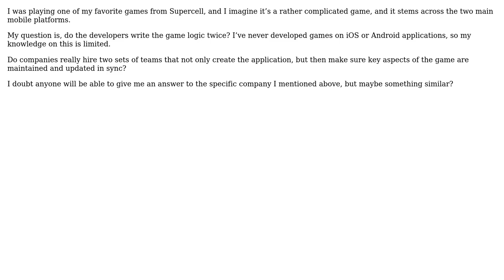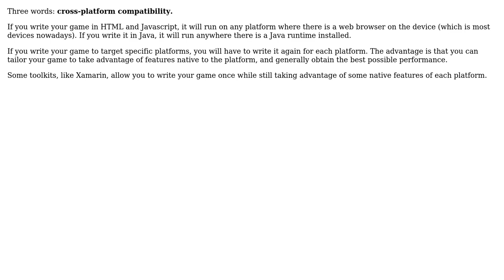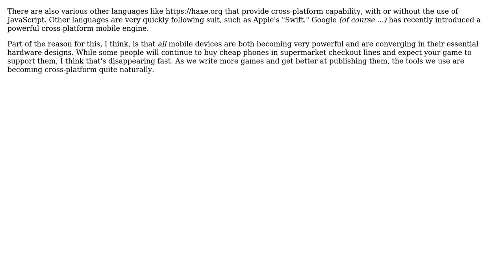Software Engineering: In mobile games that work across android and iOS is game logic written twice?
With thanks & praise to God, and with thanks to the many people who have made this project possible! | Content (except music & images) licensed under CC BY-SA | Music | Images & others | With thanks to user Robert Harvey user Peter M user MZawg user Mike Robinson user AjayGohil and the Stack Exchange Network Trademarks are property of their respective owners. You are responsible for your own actions.